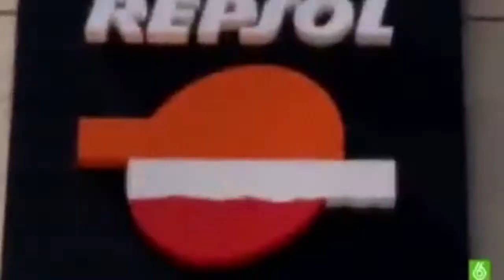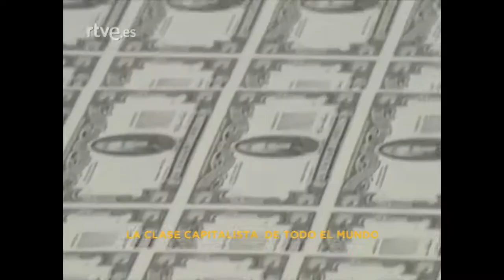ElTelarTV - panøptik0 XXVII [Euro Retro]